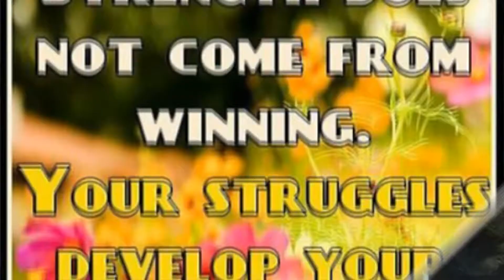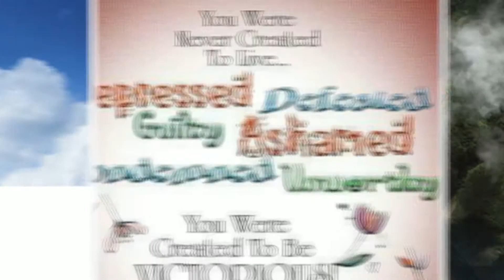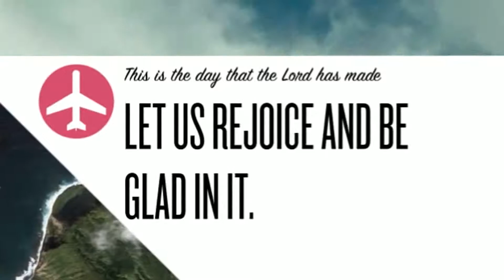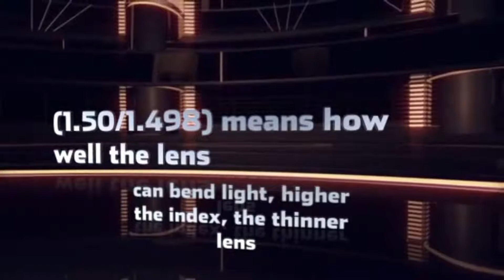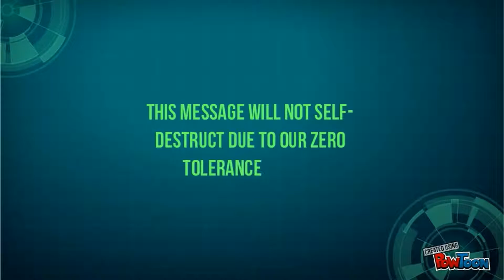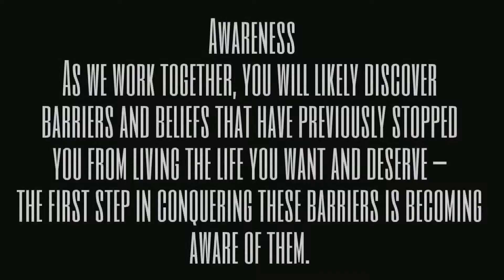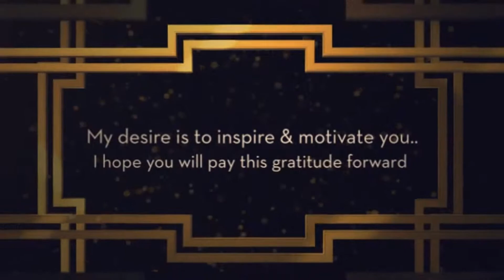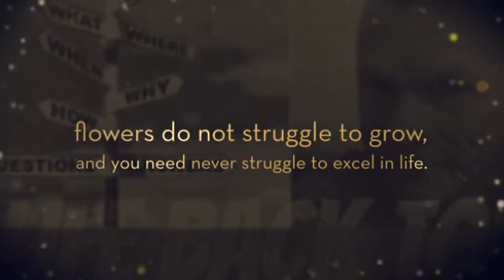TAKE YOUR LIFE BACK TODAY SHOW WITH RALF FRIEDRICHS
"Facts & Fictions About Alcohol" With Ralf Friedrichs